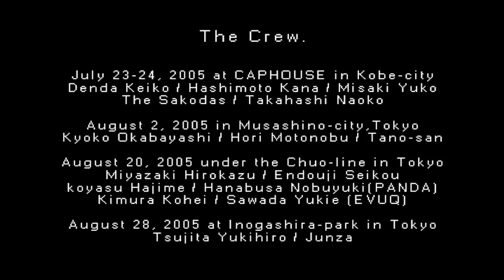PiKA PiKA 2006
NAGATA Takeshi + MONNO Kazue

We invented a method of light painting animation, which is the combination of long exposure photograph and stop motion animation technique.
You can directly perceive the excitement of the participants who　enjoyed the residual images produced by lively lights.

2008 "PiKA PiKA Lightning Doodle Project", Grand prix in the Lab Competition at the International Short Film Festival, Clermont-Ferrand
2006 "PIKA PIKA", Excellence Award in the Animation Division at the 10th Japan Media Arts Festival
2006 "PIKA PIKA Lightning Doodle Project", Honorable Mention at Ottawa International Animation Festival "PiKA PiKA